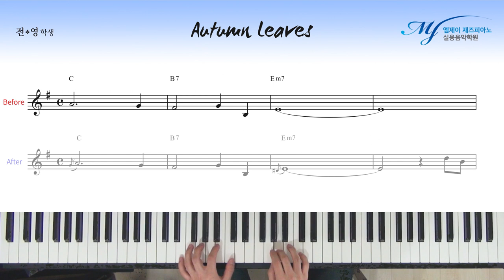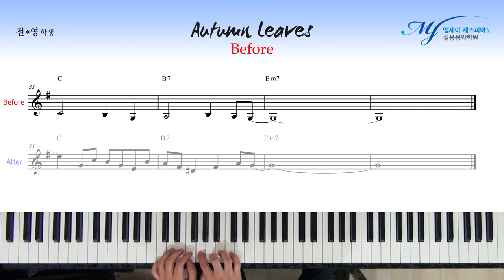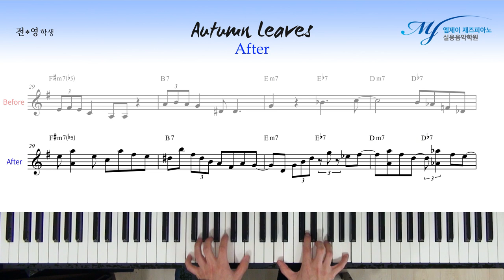[ Before & After ] 코드톤을 이용한 Solo - Autumn Leaves #4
오늘은 코드톤 (1, 3, 5, 7) 노트 안에서

한 땀 한 땀..

한음 한음..

4층 : MJ 재즈피아노 센터 (MJ Jazz Piano Academy)
3층 : MJ 실용음악학원 (MJ Music)